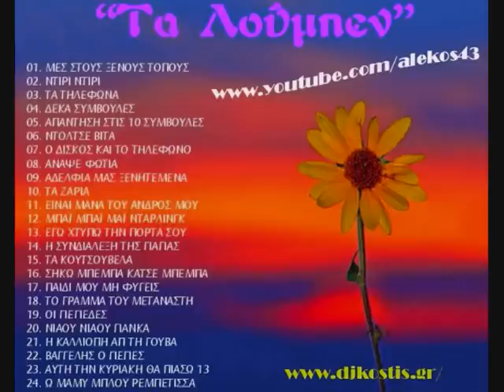Ta Loumben Palia kai Spania [ 6 of 7 ] - NON STOP GREEK MUSIC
Ta Loumben  Palia kai Spania